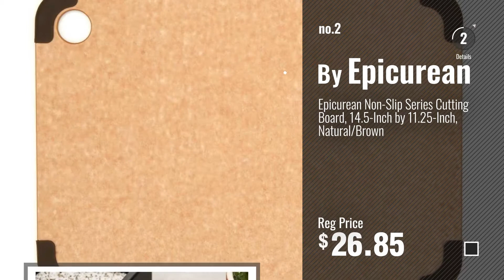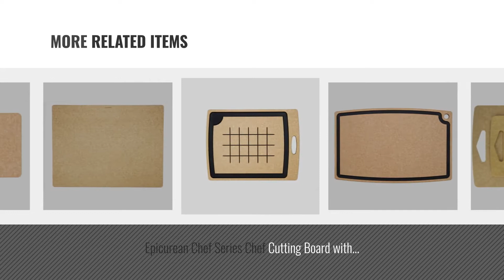Top 10 Cutting Boards Epicurean [2018]: Prep Series Cutting Boards by Epicurean, 3 Piece, Natural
New! 2019 Black Friday / Cyber Monday Cutting Boards Deals and Updates.

Black Friday / Cyber Monday Prep Series Cutting Boards by Epicurean, 3 Piece, Natural by Epicurean

Black Friday / Cyber Monday Epicurean Non-Slip Series Cutting Board, 14.5-Inch by 11.25-Inch, Natural/Brown by Epicurean

Black Friday / Cyber Monday Epicurean Kitchen Series Cutting Board, 14.5 by 11.25-Inch, Natural by Epicurean

Black Friday / Cyber Monday Epicurean Gourmet Series Cutting Board, 17.5-Inch by 13-Inch, Natural/Slate by Epicurean

Black Friday / Cyber Monday Prep Series Nonslip Cutting Boards by Epicurean, 2 Piece, Natural by Epicurean

Black Friday / Cyber Monday Prep Series Cutting Boards by Epicurean, 2 Piece, Natural by Epicurean

Black Friday / Cyber Monday Epicurean Chef Series Chef Cutting Board with Juice Groove, 27-by-18-Inch, Natural/Slate by Epicurean